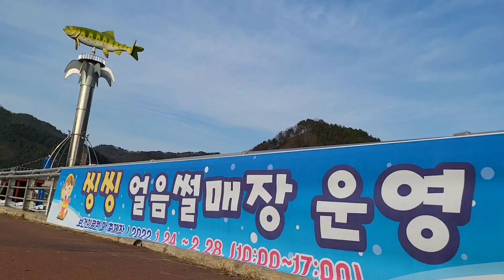화천산천어축제 추억의겨울놀이 얼음썰매 화천얼음썰매장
추억의 얼음썰매타기 점심먹고 산책하다가 산천어축제장에서
신나게 얼음썰매 타고왔는데 얼마만인지 정말 오랫만에
신나게 타고왔어요